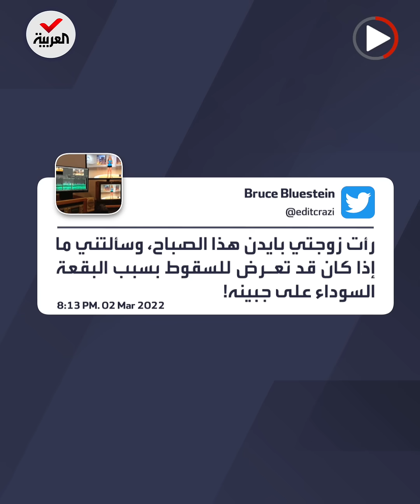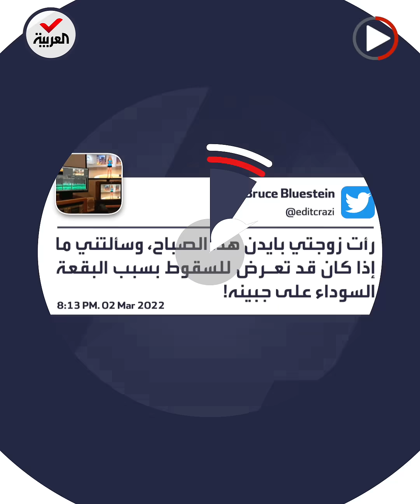سر بقعة سوداء على جبين بايدن.. تقرير يكشف اللغز المحير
تجول بين الحشود بها وألقى الخطاب وما زالت موجودة.. بقعة سوداء على جبين بايدن تثير التكهنات والاستغراب.. ما سرها؟

ـــــــــــــــــــــــــــــــــــــــــــــــــــــــــــــــــــــــــــــــــــــــــــــــــــــــــــــــــــــــــــــــــــــ
تيلغرام
سناب شات alarabiya
تفاعلكم
صباح العربية
بانوراما
العربية الليلة
Live Alarabiya
Alarabiya Live